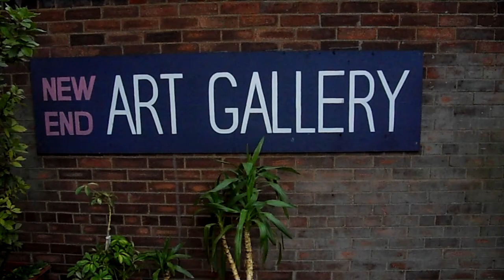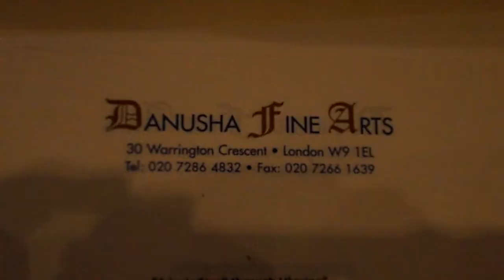Danusha, Ukrainian Art @ New End Gallery, 17 May 2011, filmed by Happenstance Radio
Danusha Fine Art
Exhibition of Ukrainian Art
@ New End Gallery, London
17 May 2011